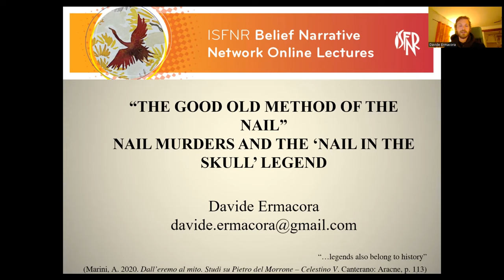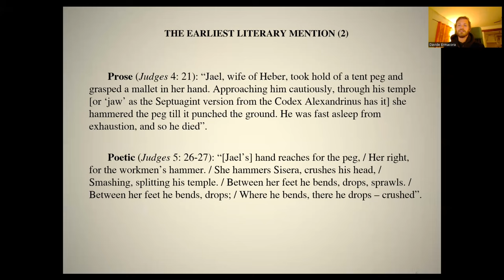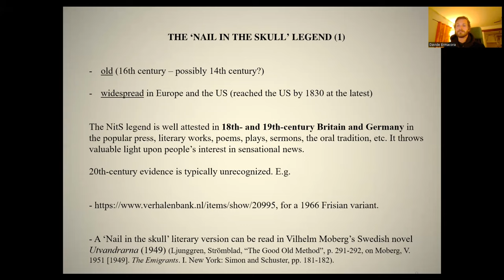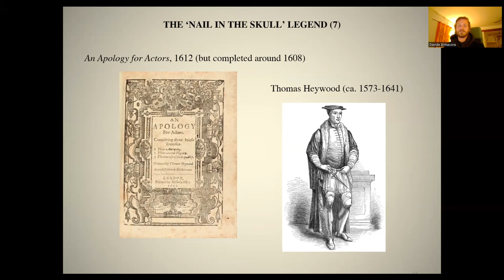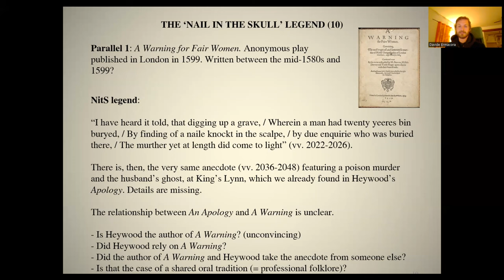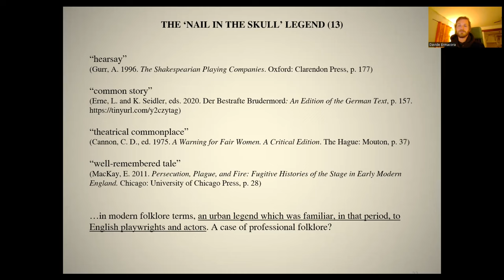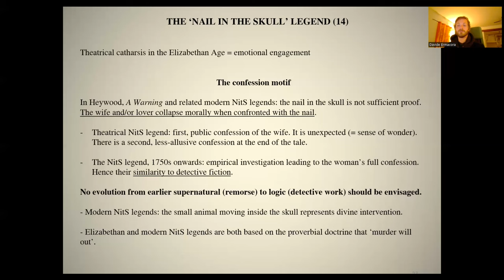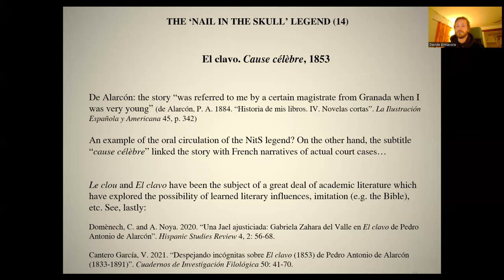Davide Ermacora "The Good Old Method of the Nail”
BNN Online lecture Series (ISFNR)